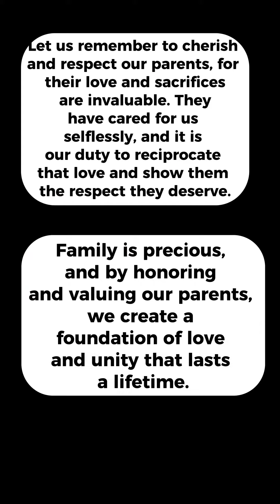Episode 3: Wise Old man, Engaging Dialogue with the old man from my Imaginary Village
The characters portrayed in this video are entirely fictional and do not represent any real individuals. Any resemblance to actual persons, living or deceased, is purely coincidental."